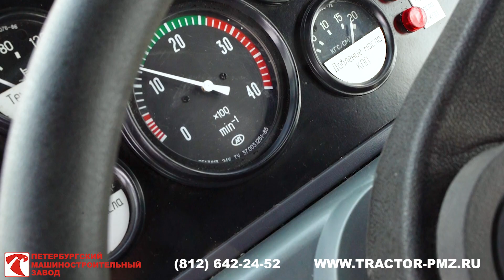Кабелеперевозчик (кабеленамотчик) СТАНИСЛАВ-704 с подающим устройством и сменной катушкой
Предназначен для использования на карьерах и обеспечивают намотку, доставку и размотку кабеля при установке временных линий электропередач, а также намотку, доставку и размотку тросов, в том числе для их установки на карьерных экскаваторах.